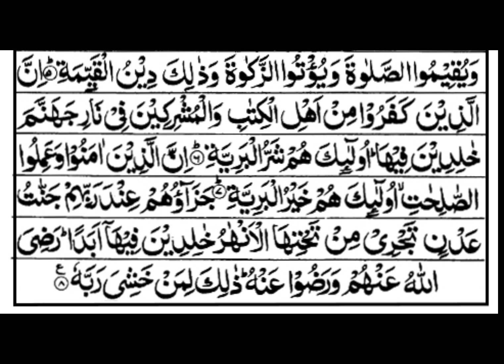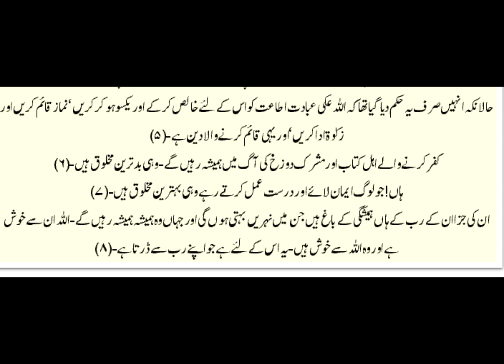Surah bayyinah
Al-Bayyina or The Evidence is the 98th Chapter of the Qur'an, with 8 ayat or verses. The Surah is so designated after the word al-bayyinah occurring at the end of the first verse.
Other names: Evidence, The Proof, The Clear Sign, The Evidence of the Truth
Classification: Medinan(contested)